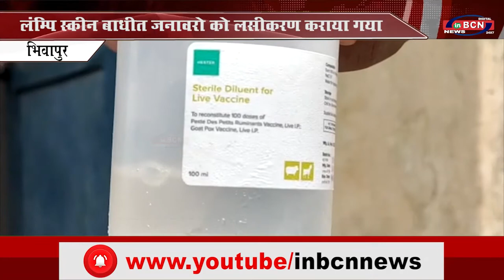लंम्पि स्कीन बाधीत जनावरो को लसीकरण कराया गया...INBCN News